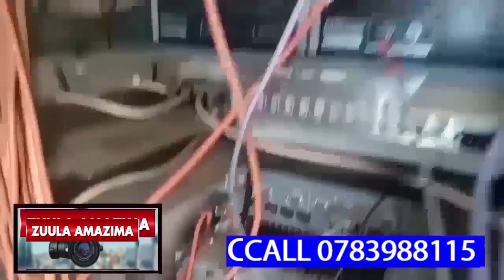OMUSAJJA OMULALA WUNO BA SWAHABA NAYE GWEBANYAGAKO MILLION 44,GAKABA GAKOMBA TAMANYI BAMBI KYAZAKO